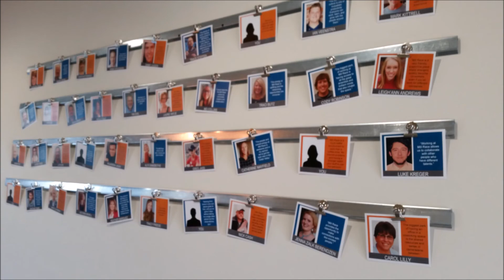EventConnect 2017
Photos from some of the events we've executed